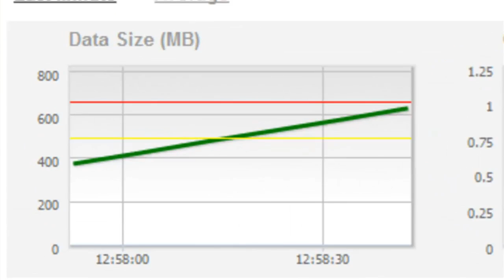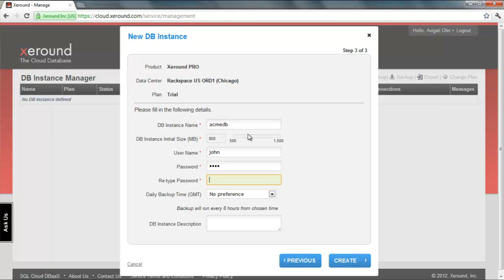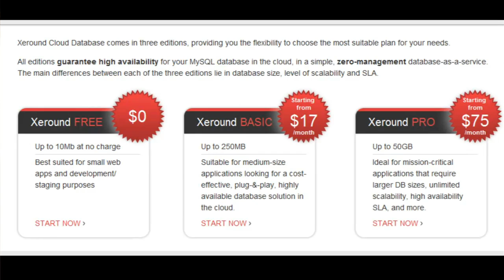Xeround: The Cloud Database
Scalability and high availability are the biggest challenges databases face with the move to the Cloud. Xeround (pronounced zeh-round) is the first solution that addresses these challenges without compromising functionality. Xeround is a service that replaces your existing MySQL database and provides seamless MySQL scalability and high availability. Xeround runs in the Cloud, allowing you to scale your database up or out automatically, and maintain availability even in the event of failure.

There is no installation, no configuration, zero management and zero headaches with Xeround. The Xeround Cloud database ensures high-availability and scalability with one click. Xeround is an elastic, always-on Database-as-a-Service for your MySQL applications, built on the MySQL Storage Engine Architecture, acting as a pluggable storage engine.

"We have been growing significantly with the user base and distribution.  We are now in Europe, we are now on Rackspace and expanding worldwide, so within 12 months you will find Xeround service anywhere in world," explains Razi Sharir, CEO of Xeround, almost two years after the first time he spoke with Robert Scoble. "We have in excess of 10,000 users. They are super happy and super excited about the service being so simplistic and robust despite the fact that cost wise it is not positioned as top-of-line."

Xeround Cloud Database comes in three editions, FREE, BASIC and PRO, providing you the flexibility to choose the most suitable plan for your needs. In the near future with Xeround, you can run your database on your Cloud provider of choice.  Currently, you can run your database on Rackspace and AWS, as well as via the Heroku platform, with additional Cloud service providers being added.